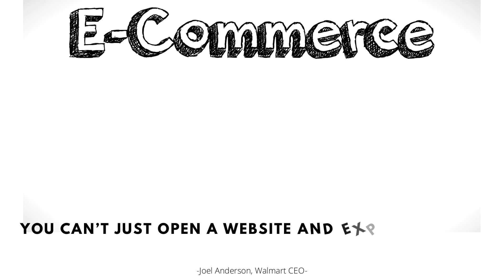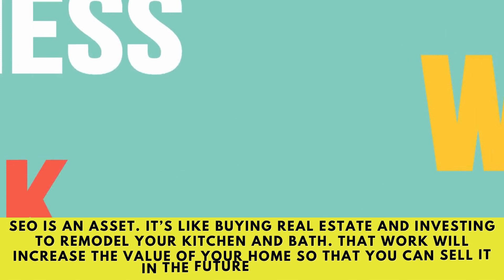Best Digital Advertising Affordable SEO Agency Abu Dhabi Cheap SEO Abu Dhabi أفضل وكالة سيو أبوظبي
أفضل الإعلانات الرقمية بأسعار معقولة كبار المسئولين الاقتصاديين وكالة دبي رخيصة سيو دبي

مع التحديث المستمر ، ستؤدي استراتيجية التسويق عبر وسائل التواصل الاجتماعي الصحيحة إلى زيادة حركة
 المرور ، وتحسين تحسين تحسين محركات البحث ، وارتفاع معدلات التحويل ، وتحسين ولاء العلامة التجارية ، وأكثر من ذلك بكثير. لا توجد أي أسباب لعدم تنفيذ وسائل التواصل الاجتماعي في استراتيجية التسويق الخاصة بك.

With consistent updating, the right social media marketing strategy will lead to increased traffic, better SEO, higher conversion rates, improved brand loyalty, and much more. There are virtually no reasons not to implement social media into your marketing strategy.

SEO stands for Search engine optimization. It is a set of rules for optimizing your website so that it can achieve higher rankings in search engines' organic results. ... The most important SEO tasks have to do with: Identifying what users are searching for that is related to your products and services.